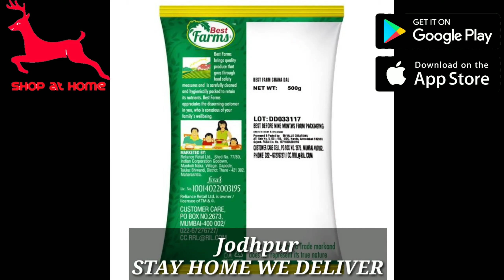Which is best online platform who deliver chana Dal/beans sameday#shopathomejodhpur#shopathome.co.in